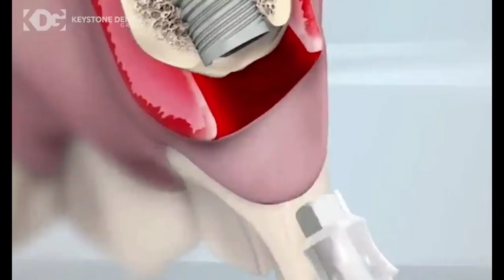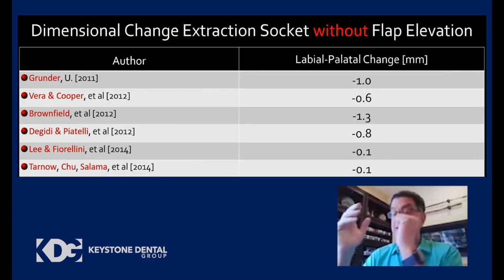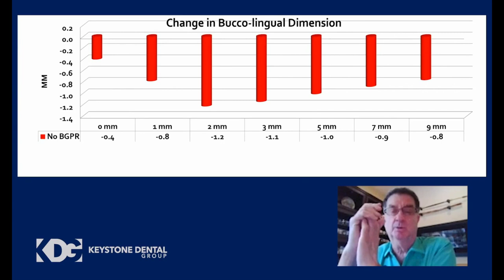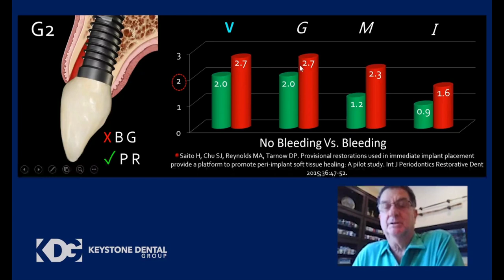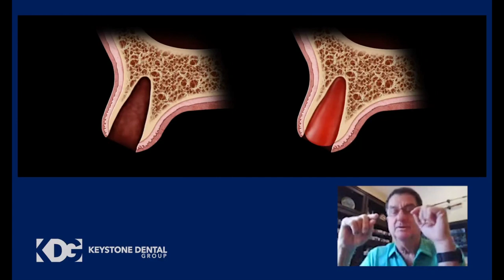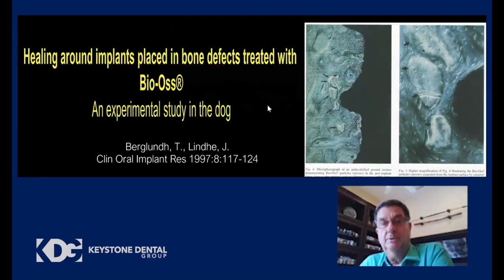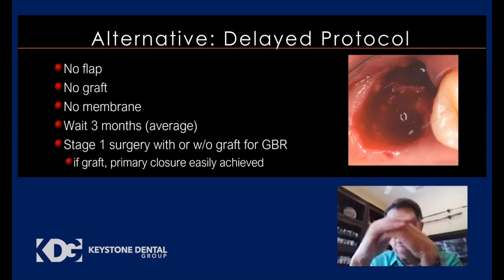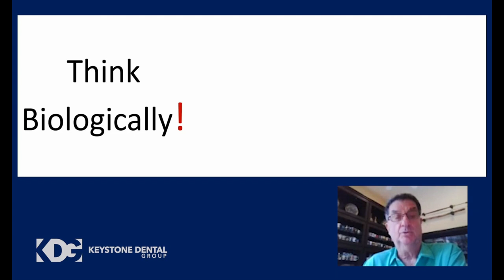KDG VANGUARD | Dr. Tarnow -One Surgery, One Time for Anterior to Molar Immediate Extraction Sockets